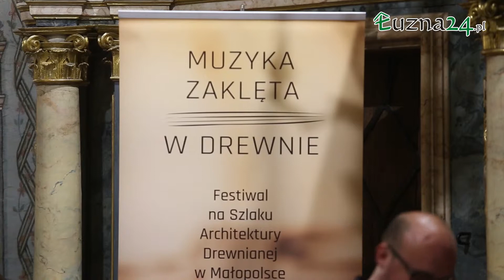MUZYKA ZAKLĘTA W DREWNIE - SZALOWA